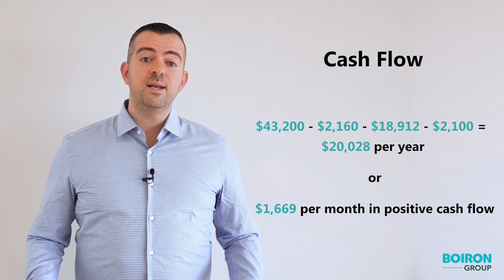A Short Guide to Cash Flow Basics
Investing in a rental property often means doing a great deal of research. One very important aspect of the process is understanding how property is going to generate cash flow from rental operations. You can perform a simple cash flow calculation to illustrate the potential of rental real estate as an investment. Watch the video for a step-by-step guide to understanding cash flow basics! We’ll be more than happy to address them.